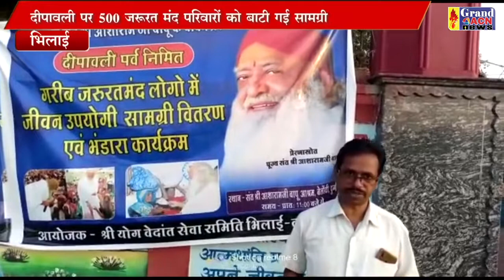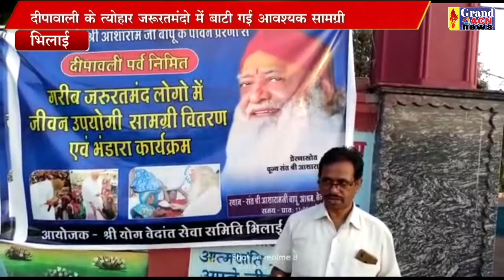आवश्यक सामग्री वितरण Santosh Sharma